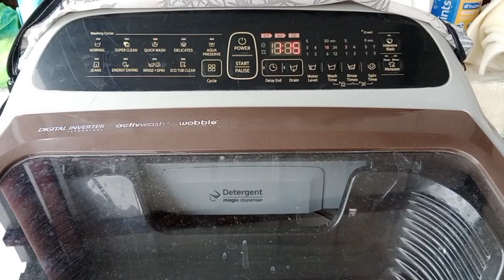Wednesday vlog/ mom of two kids/ tamil video/khushi Bujjus journey